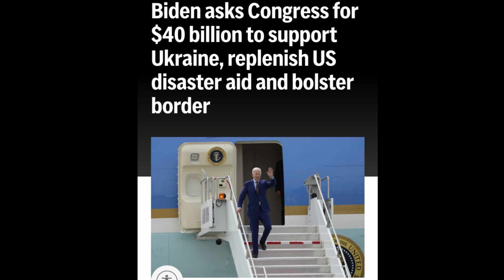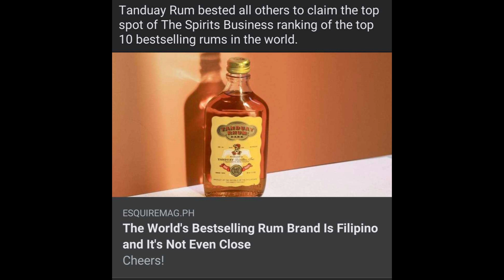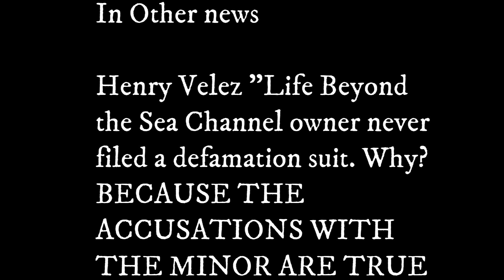Philippines News August 14